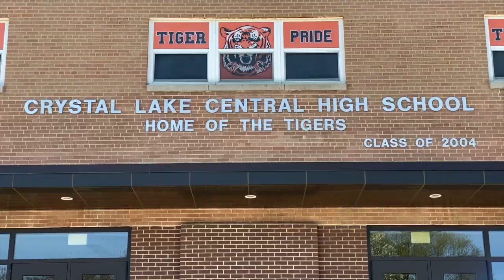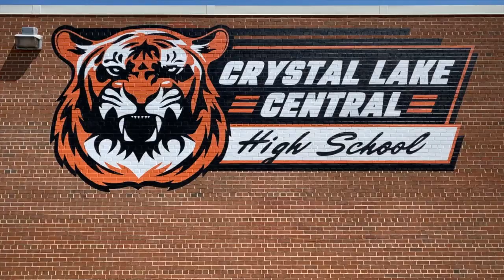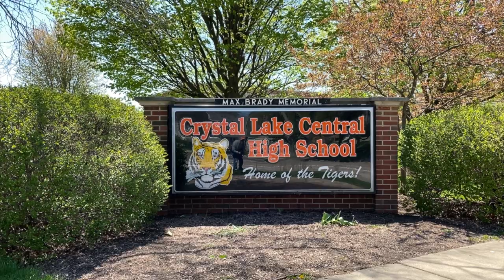Graduation Cap Toss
Crystal Lake Central High School Tiger Band Seniors Graduation Cap Toss